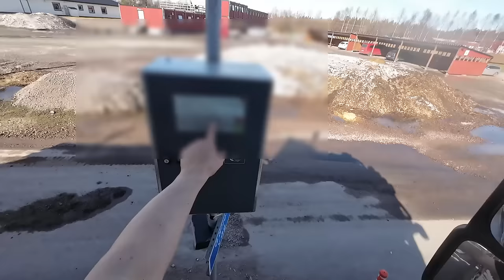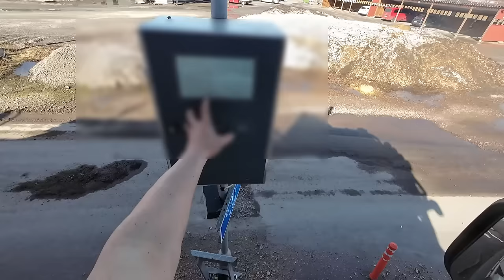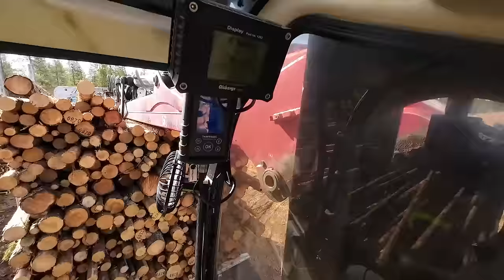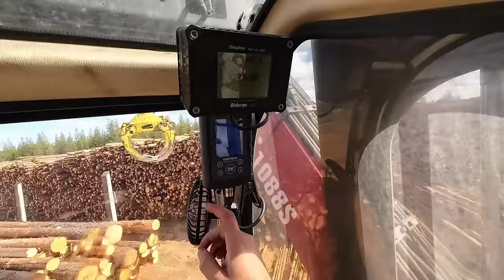ENRAA JÄLLIVAARAAN JA KOVASTI TARINAA!! MITÄ MAKSAA DSG:N KORJAUS? JOUTUUKO VENEEN ALLE SEN TAKIA?